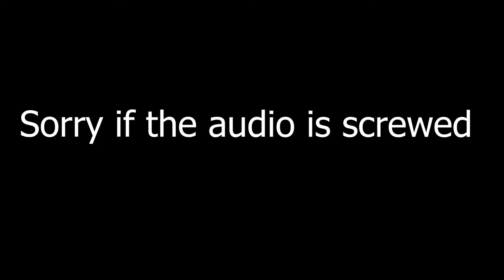HES HUGE!!!!! - Marvel's Avengers (Part 4)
What happened to the baby?